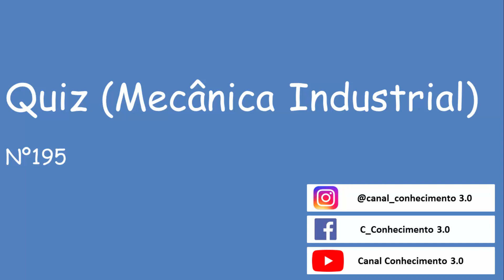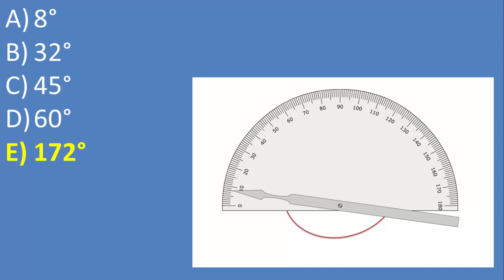Quiz Mecânica Industrial - Vídeo 195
Qual a leitura do goniômetro?

- Elétrica;
- Manutenção Mecânica;
- Usinagem;
- Desenho Técnico;
- Elaboração de Plantas;
- Automação;
- Metrologia;
- Matemática;
- Física;
- CLP;
- E outros...